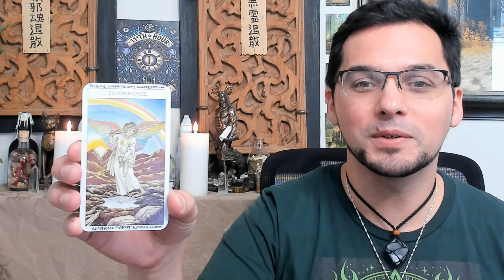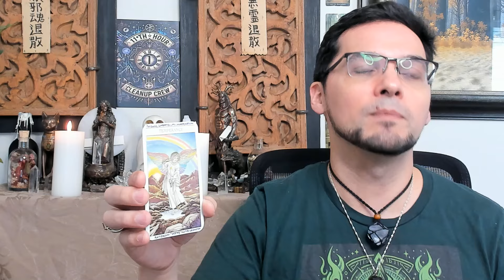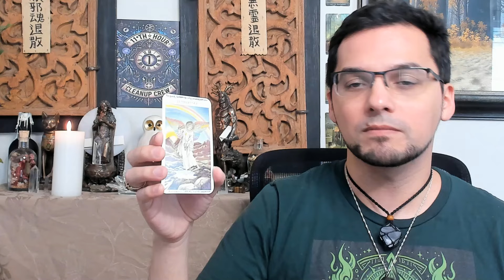Temperance Upright Daily Tarot & Single Card Answer Shuffle Answer & Meaning